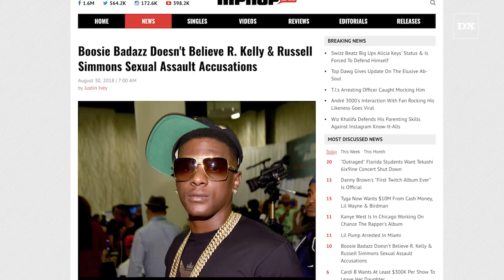Boosie Badazz Defends R. Kelly And Slams MeToo Movement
Boosie Badazz has taken a controversial stance on the metoo movement and misconduct allegations facing some prominent celebrities.